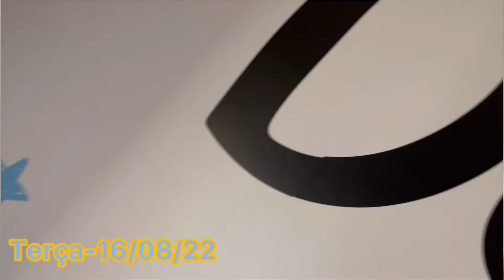Terça dia 16/08 esteja lá!!!/Davi Brinquedos⚡️⚡️